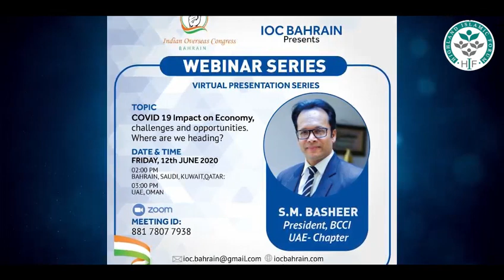Intro of Late S.M BASHEER ( BIG B) "A BOND BEYOND BROTHERHOOD"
Intro of Late S.M BASHEER, on Condolences meet at HIF AUDITORIUM, Masjid ul Ehsaan, Mangalore

(ಸಂತಾಪ ಸಭೆ)
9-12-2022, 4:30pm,